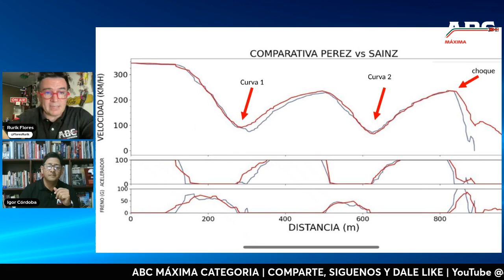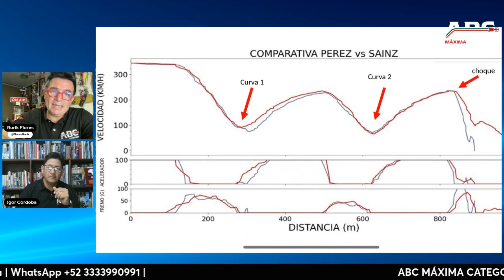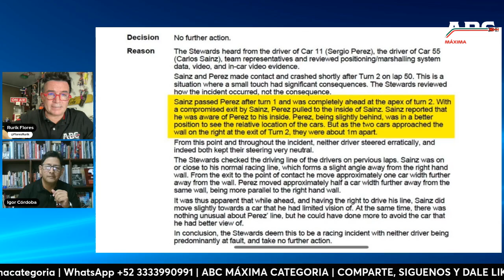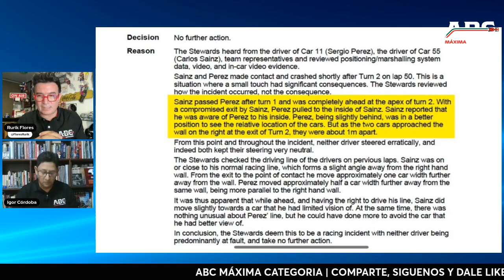SAINZ vs CHECO QUIEN ES EL CULPABLE? | BAKU ACCIDENTADO | FORMULA 1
TODO EL ANALISIS DEL ACCIDENTE DE CHECO PEREZ Y CARLOS SAINZ